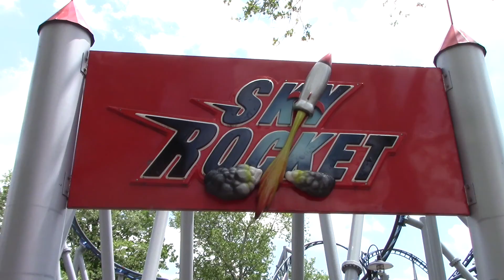Sky Rocket at Kennywood Cinematic Footage Non Copyright |HockeyGUY66871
off ride cinematic footage of Sky Rocket at Kennywood
Stats:
Opened: 2010
Manufacturer: Premier Rides
Model: Sky Rocket I
Height: 95 ft
Length: 2100 ft
Speed: 50 mph
Vertical Angle: 90 degrees
Duration: 1:05
Inversions: 3
Launch: ~5 to 50 mph in 3 seconds
Launch Type: LSM
Trains: 2 trains, 2 cars, 3 rows, 2 across, 12 guests per train
Train Manufacturer: Premier Rides
Restraint: Lap bar
Elements: 95 ft Top Hat, Cutback, Zero G Roll, Corkscrew